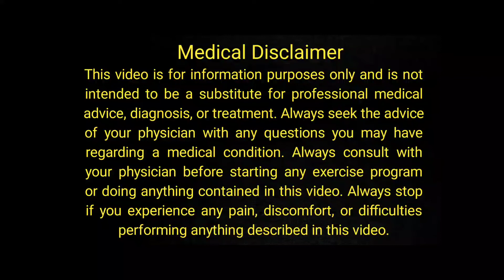Sexual Response Cycle | Gender, Sex, Sexuality | Sexual Response Cycle Phases | Urdu/Hindi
Today's video is about Sexual Response Cycle | Gender, Sex, Sexuality | Sexual Response Cycle Phases | Urdu/Hindi

I'm Dr Ghulam Abbas Mahessar Well-known Sexologist, APsychiatrist & Skin Expert. I'm specialized in treating conditions such as depression, anxiety disorder, personality disorders, schizophrenia, psychosis, panic attacks, epileptic seizures, gender dysphoria, erectile dysfunction, premature ejaculation, loss of libido, P-Shot, P-Shot Plus, P-Shot 100, & Shockwave therapy.

                                                        OR